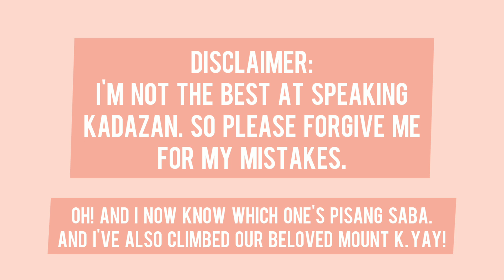Hi, I'm From Sabah (an original song + storytime)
Oh, hey there! It's Fiona here! This video is basically just me rambling on about how I'm from this place called Sabah, Malaysia. A North Borneon at heart, I was born and raised in a place called Kota Kinabalu. I moved to the Peninsular Malaysia, specifically Selangor in 2012 to pursue my studies, and I've been living here since. Only going back home to Sabah once or twice a year.

Throughout the years in Selangor, I've experienced a lot of interesting things happening to me just because of where I'm from. So back in 2018, I decided to ask a question on my Instagram story to see whether or not other Sabahans or fellow Borneons have experienced the same things I did. True enough, I wasn't alone. So, I decided to write a song about it! After two whole years, I finally decided to record and post the video up for the whole world to see. Haha!

Where are you from? Are you a Sabahan as well? Have you experienced any of these yourself? If you liked this video, do give it a thumb's up! That's if you want to. It's up to you really. No pressure.

Until then, spread love and spread kindness!

Love,
Fiona.